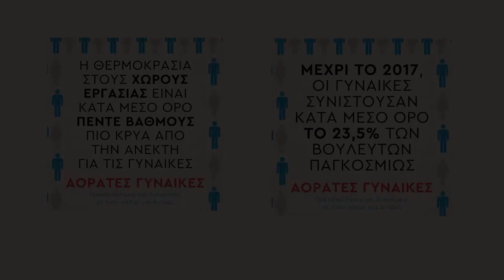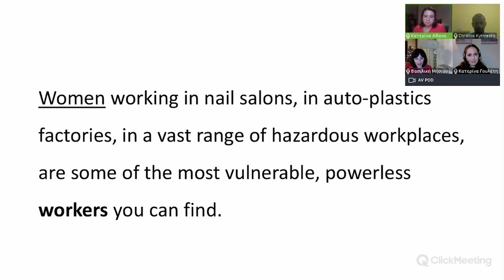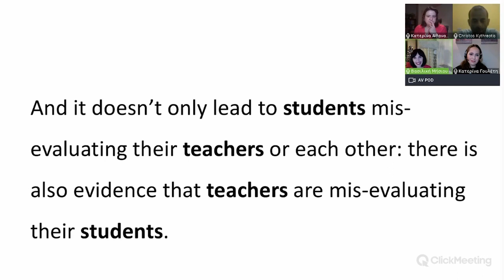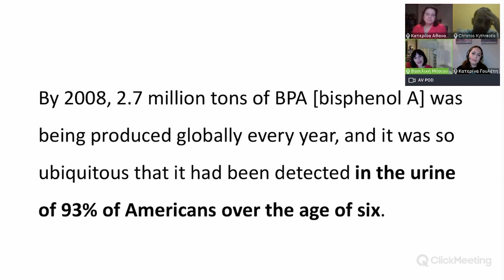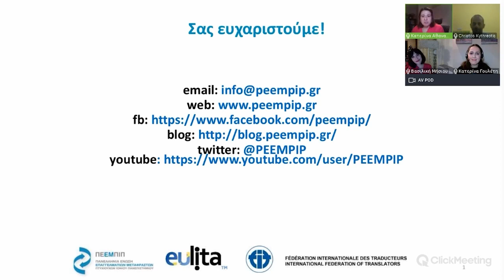Μεταφράζοντας για/το φύλο [Αόρατες Γυναίκες]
5ο Φεστιβάλ Μετάφρασης

 17η -διαδικτυακή- Διεθνής Έκθεσης Βιβλίου Θεσσαλονίκης

Διοργάνωση:  Πανελλήνια Ένωση Επαγγελματιών Μεταφραστών Πτυχιούχων Ιονίου Πανεπιστημίου (ΠΕΕΜΠΙΠ)

Αφορμή για την εκδήλωση αυτή στάθηκε το πρωτότυπο δοκίμιο της Βρετανίδας δημοσιογράφου και ακτιβίστριας Caroline Criado Perez με τίτλο Invisible Women, στο οποίο η συγγραφέας καταγράφει με οξυδέρκεια και χιούμορ πληθώρα μεροληπτικών επιστημονικών δεδομένων που δείχνουν ότι ζούμε σε έναν κόσμο φτιαγμένο από άντρες για άντρες, είτε μιλάμε για τις προδιαγραφές κατά την κατασκευή των ζωνών ασφαλείας στα αυτοκίνητα που οδηγούμε είτε για τη ρύθμιση της θερμοκρασίας στους χώρους εργασίας είτε για τα φάρμακα που καταναλώνουμε. Η καταγραφή αυτών των δεδομένων καταδεικνύει ότι πέραν πάσης αμφιβολίας υπάρχει έμφυλο κενό δεδομένων και επομένως έμφυλες διακρίσεις. Και η βραβευμένη Criado Perez συγκεντρώνει αυτά τα επιστημονικά δεδομένα φροντίζοντας να χρησιμοποιεί ουδέτερη γλώσσα ως προς το φύλο. Οι μεταφράστριες του βιβλίου στα ελληνικά, Κατερίνα Γουλέτη και Βασιλική Μήσιου, θεώρησαν δεδομένο ότι θα ακολουθήσουν την ίδια γραμμή και στη μετάφρασή τους. Πώς όμως είναι αυτό εφικτό σε μια γλώσσα σημαδεμένη ως προς το φύλο όπως η ελληνική; Η ομάδα που συνεργάστηκε στη μετάφραση και την επιμέλεια του βιβλίου μάς ξεναγεί στον τρόπο δουλειάς τους.

Συνομιλούν: Δρ Αγγελική Αλβανούδη (Γλωσσολόγος Α.Π.Θ.), Δρ Κατερίνα Γουλέτη (Μεταφράστρια, Μεταφρασεολόγος, Τμήμα Αγγλικής Γλώσσας και Φιλολογίας Α.Π.Θ.), Χρίστος Κυθρεώτης (Επιμελητής, Συγγραφέας), Δρ Βασιλική Μήσιου (Μεταφράστρια, Μεταφρασεολόγος, Τμήμα Αγγλικής Γλώσσας και Φιλολογίας Α.Π.Θ.)

Συντονίζει: Κατερίνα Αθανασάκη (Μεταφράστρια, ΠΕΕΜΠΙΠ)